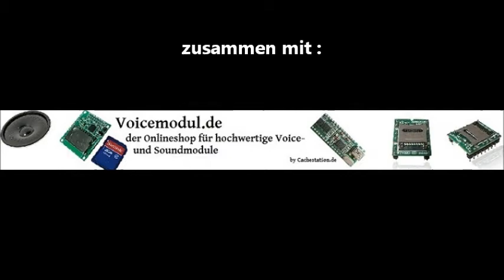Wählscheibe Version 5.0